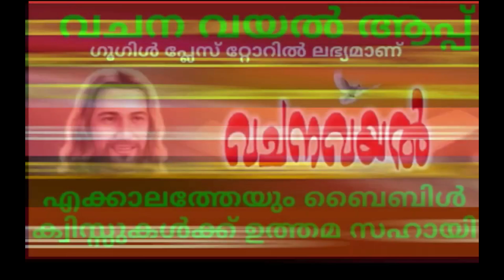Episode 36 / Daily Manna 36 / Pallikkoodasha 1st sunday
പള്ളിക്കൂദാശാക്കാലം ഒന്നാം ഞായര്‍